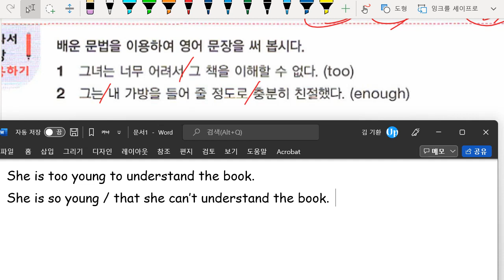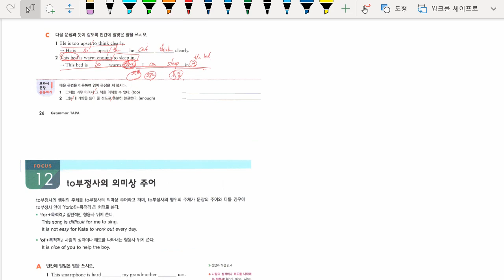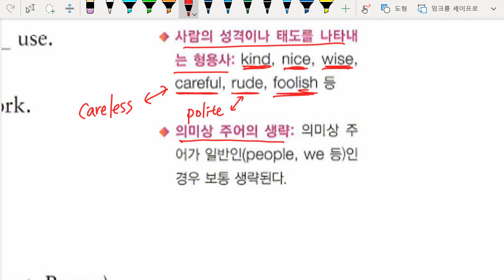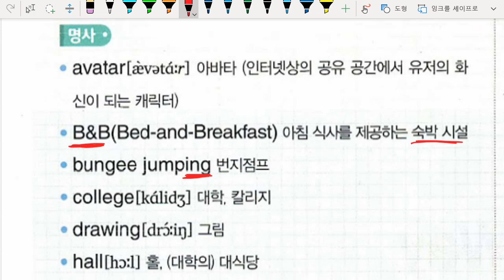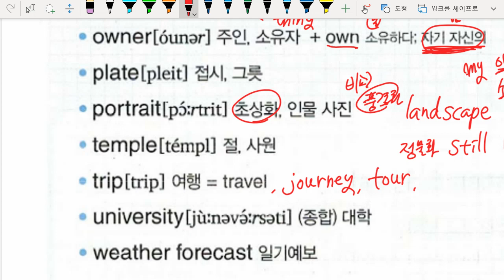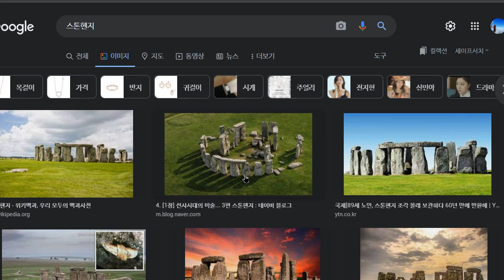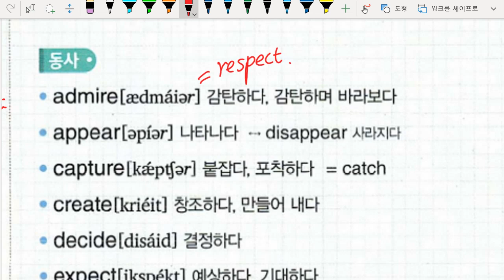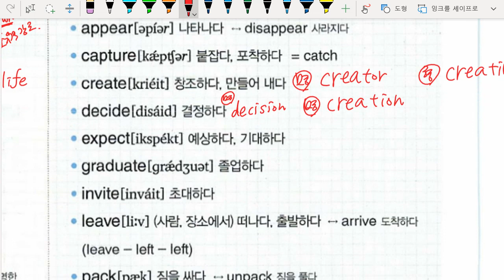중2 2022 05 24 문법 부정사 미래엔 3과 내신대비